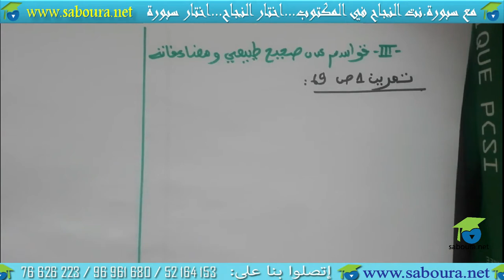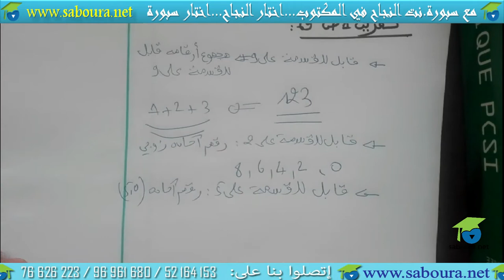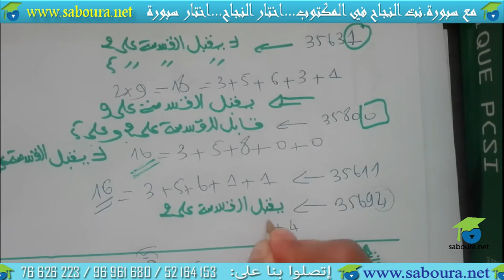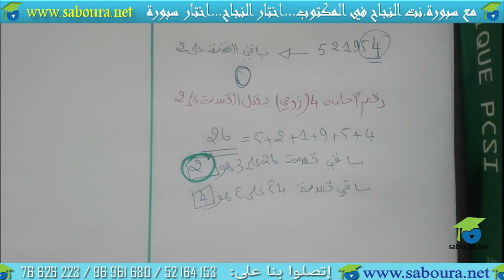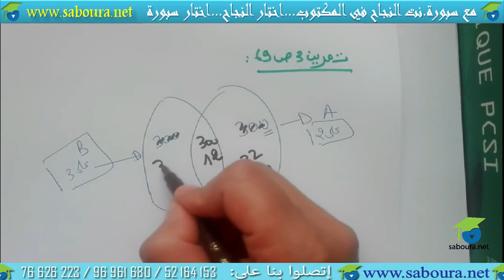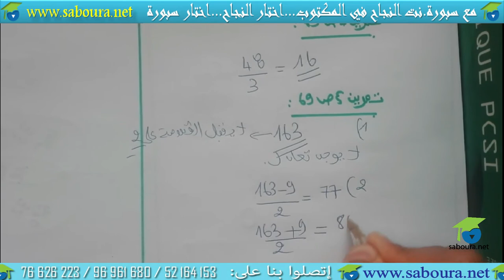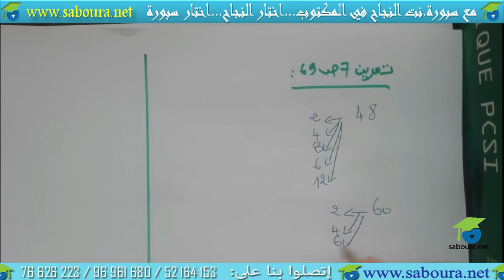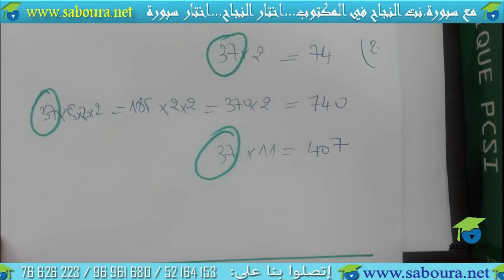اصلاح تمارين الكتاب ( صفحة 69)